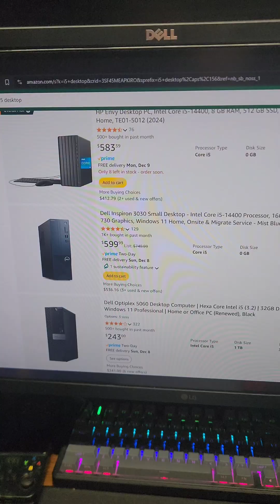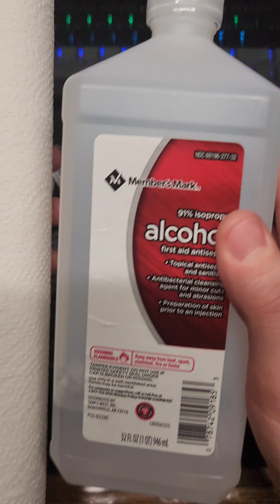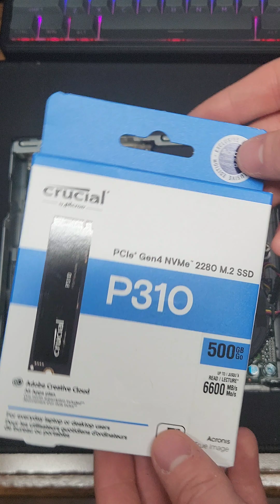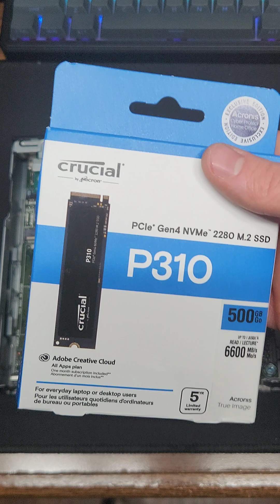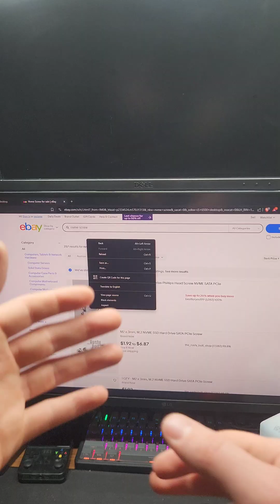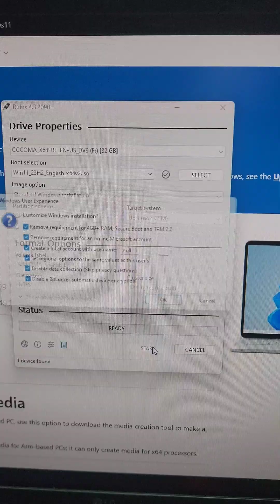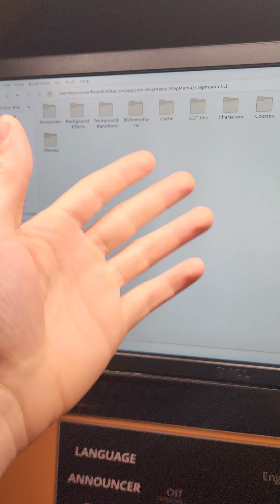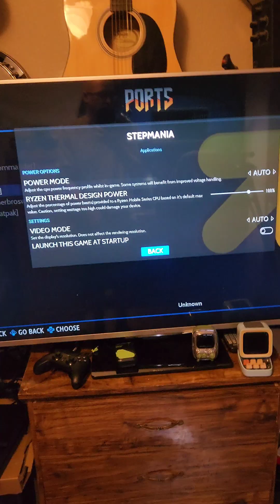Old PC's are AWESOME!! // $53 eBay PC into Reliable Desktop + Game Console // DDR Mini PC Build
Need a PC but don't want to break the bank? Then this video will get you started on the right track!

Pre-built Dell 7050 Micro:

Toolkit used in video:

16g DDR4 RAM:

512GB NVME SSD:

USB NVME Enclosure:

m.2 Screws:

1tb SATA SSD:

Arctic MX-4 20g Thermal Paste:

91% Alcohol:

Zorin 17.1 Flash Drive:

SanDisk 32gb Flash Drive:

Basic Keyboard (Dell):

Linux-Compatible Wi-Fi Dongle:

Linux-Compatible Bluetooth Dongle:

Controller shown in video (EasySMX X10):

BTH:
bitcoincash:qztjzu634dt43rcp6p63q6n6q3sjklj2zya9d6lmz9

Polygon (MATIC, USDC.E, USDC, DAI, USDT):
0x3570A0FD77649b6943Fe7F3aB4b974aDe596c394

SOL, RAY, BONK:
D2q4y9Pag9Fk3Diy2xr6fyXiBcfuZe6PZeYvt3FTG69b

TRX, DOGE, WBTC:
TDA5yZEoQEDcf8r3jbntqMYpHrtC8yWUCj

XNO:
nano_14o1rxhhfxq578sr7n6wrktzwm646w54uqfnqtwx84e1nampz55zz1e4un9b

WOW:
Wo4sZMRtmYhNndaPokNYgtdvaoKaCwpToBMnXVk82aY8QMPLpcbrCRJ2G7gXQMcPNP7H98yWZFzS7SrZsMTQZ2MK2dJPo1UuH

Songs: HoliznaCCO - Nowhere to Be, Nothing to Do - Fresh Fit - Laundry on the Wire - Keeping Cool - Hooptie with the Windows Down - Sailing Away

Title - Old PC's are AWESOME!! // $53 eBay PC into Reliable Desktop + Game Console // DDR Mini PC Build